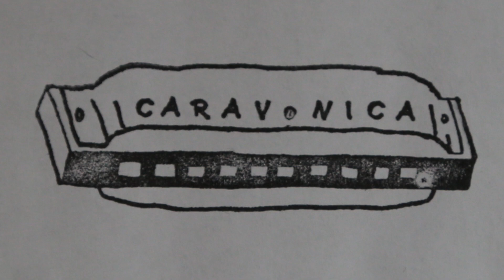Caravonica Music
Subway station, Cafes, Bars or Festival Stages I like to play music everywhere...